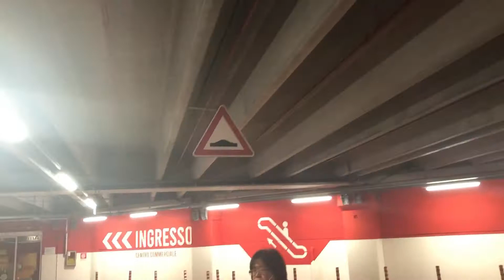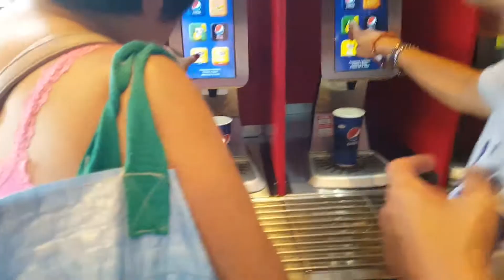Attimi di relax Pranzo da Kfc Roma